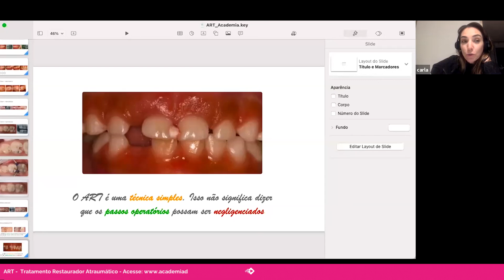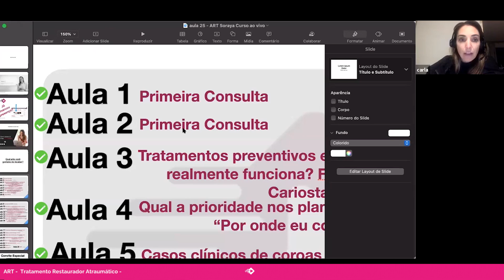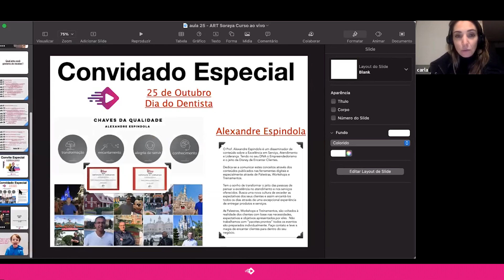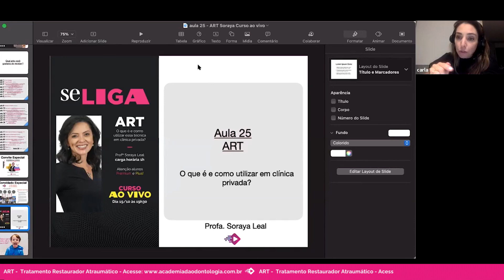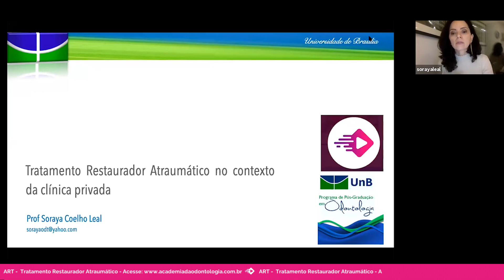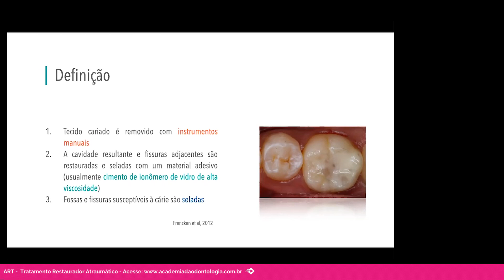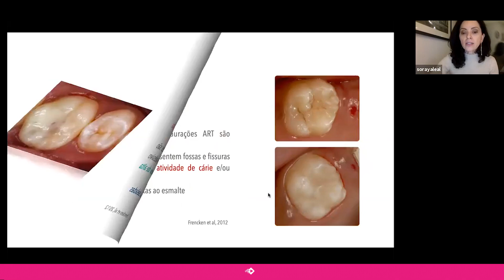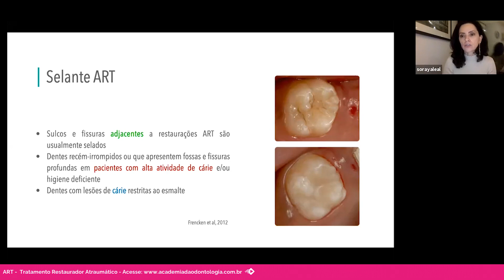Aula 01 – A.R.T.